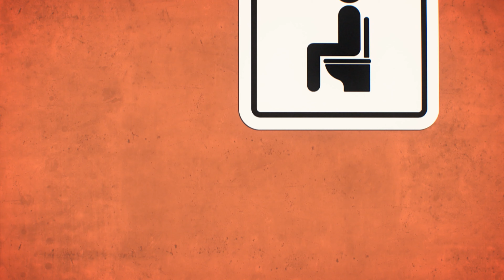Gumball | Gumball och Darwins första arbete | Svenska Cartoon Network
Gumball och Darwin skippar skolan och skaffar sig ett jobb istället, men jobbet utsätter dem för många svåra utmaningar. Saknar du de gamla Cartoon Network-programmen? Låt din nostalgi springa fritt med vår helt nya Cartoon Network Classics-kanal!

Hitta Cartoon Network genom din tv:
CANAL DIGITAL
TELENOR
TELIA
COMHEM
BOXER TV
VIASAT
SAPPA